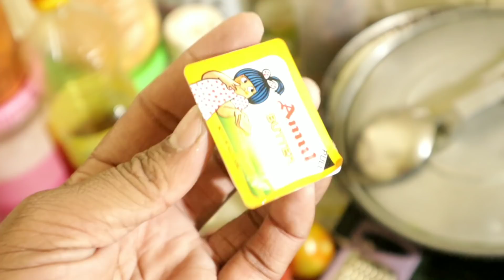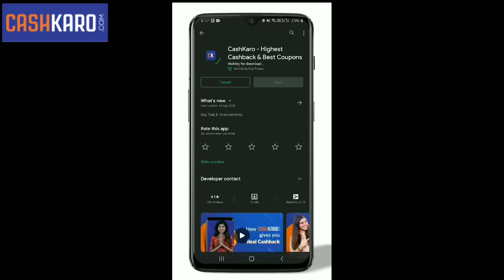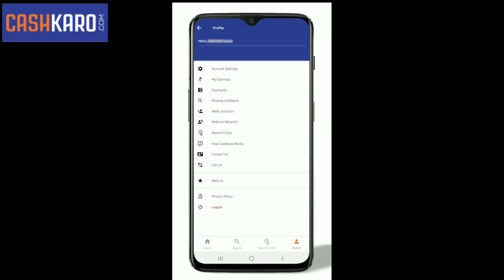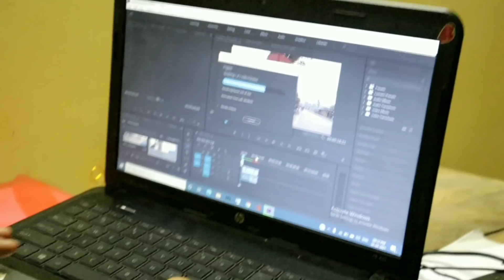Tasty And Easy Boiled Chicken Recipe | Assamese Boil Chicken Recipe | Assamese Food Vlog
CashKaro.com offers amazing CASHBACK on purchases made on Amazon, Ajio, Myntra, Wow, Mamaearth & 1500+ websites. CashKaro offers real cash for shopping online which you can transfer straight to your bank account! Just signup with the links mentioned above and start using CashKaro and saving today! with the links mentioned above and start using CashKaro and saving today!